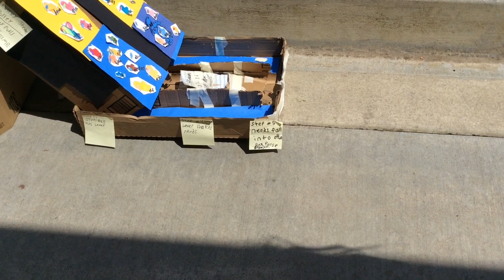Amongus Land (Shake & Pour Nerds)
SVUSD 2023 Rube Goldberg Challenge: Shake & Pour Nerds
Saddleback Valley Unified School District
Trabuco Elementary, Grades 2&3

0:00 Introduction
0:05 Rube Goldberg Steps (Chain Reaction, Simple Machine, & Force)
0:42 Rube Goldberg Machine in Action
0:46 Rube Goldberg Machine (Final Step Replay)